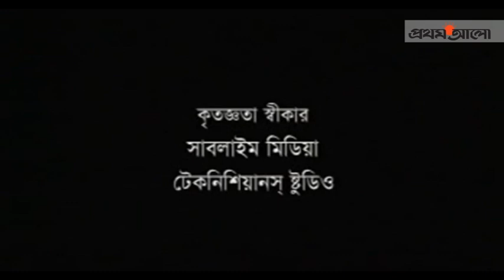Anti Acid Song | Ayub Bachchu, kumar Biswajeet, Asif, SI Tutul, Rupam || এসিড ছোঁড়ে কাপুরুষ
Anti Acid song: Acid Chorey Kapurush
Lyrics: Gias Ahmed
Featured By Ayub Bachchu
Singer:
Ayub Bachchu
Kumar Biswajeet
Asif Akbar
S I Tutul
and
Rupam
Music Video Direction: Gias Uddin Selim
Copyright: Prothom Alo